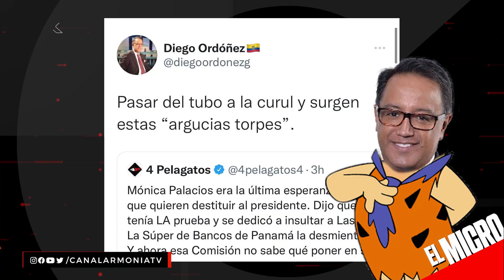KEVLEXD e IGNACIA ANTONIA traen el Covid a CUENCA y PANDORIS se va a CHINA | El Micro de La Clave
Cuenca hizo cosplay de Guayaquil el fin de semana, mientras por otro lado un asambleísta no entiende eso de trabajar para hacerle las cosas fáciles a la gente. Todo esto te lo resumimos en ElMicroDeLaClave

Con Joham Mejía.